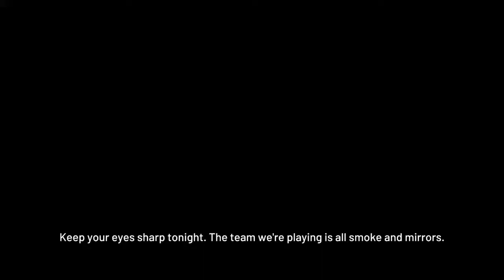SHE WANTS TO BE MY Girlfriend!! Ep.2 NBA2k19 MY Career